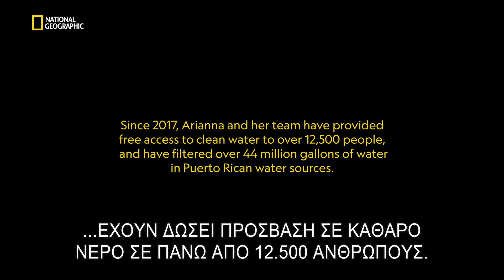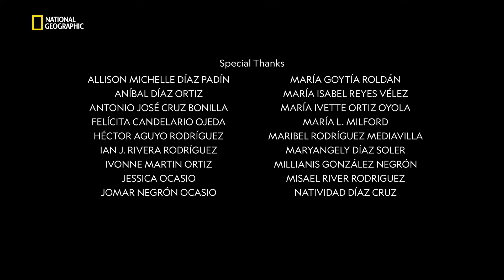The Ripple Effect (Σαν Χουάν, Πουέρτο Ρίκο, Η.Π.Α.)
Ανακαλύπτουμε την ιστορία της Arianna, μιας 19χρονης γυναίκας, που μαζί με την ομάδα φοιτητών της οποίας ηγείται, ανακάλυψε ένα σύστημα φιλτραρίσματος νερού. Η ομάδα αυτή προσφέρει σε κατοίκους του Puerto Rico – που ζούσαν χρόνια με το τοξικό νερό που άφησε πίσω του ο τυφώνας «Μαρία» το 2017, αλλά και την έλλειψη κυβερνητικής βοήθειας - καθαρό, πόσιμο νερό.